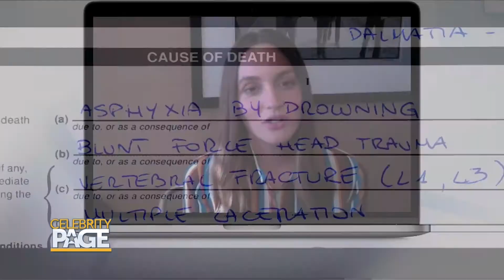Leighton Meester Talks 'The Weekend Away' & 'Gossip Girl' Reboot | Celebrity Page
Leighton Meester stars in the thrilling new movie TheWeekendAway. Plus, could a Blair and Serena reunion be in the works for GossipGirl?